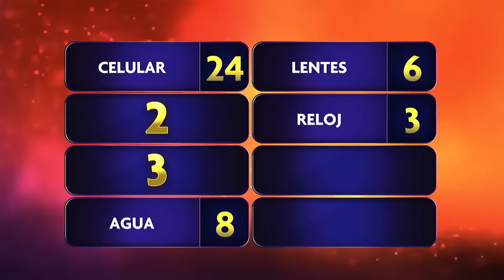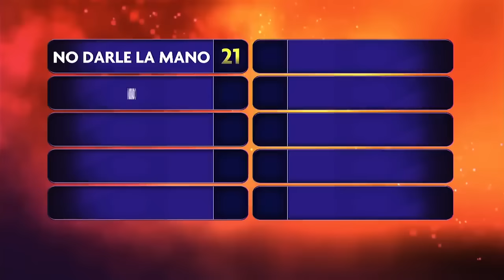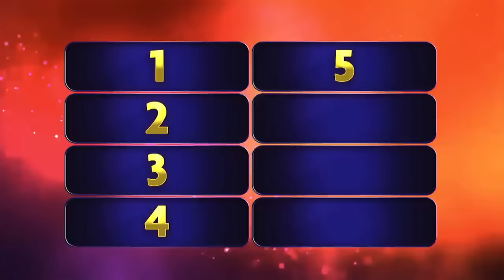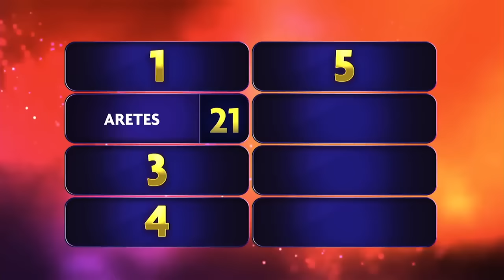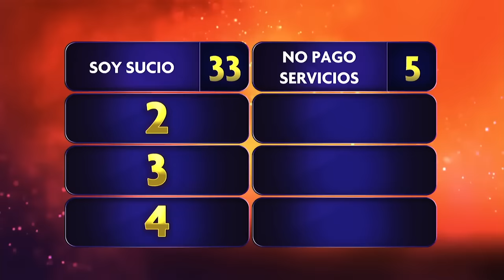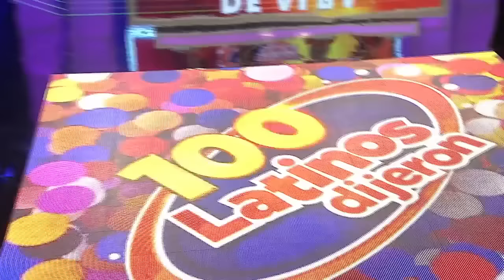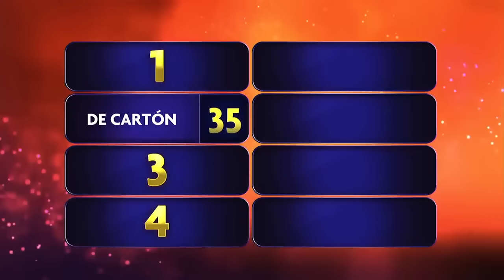💯 ¿Qué pones en tu Buró antes de Dormir? - Luna vs Amezcua - 100 Latinos Dijeron - EstrellaTV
💯 ¿Qué pones en tu Buró antes de Dormir? - Familia Luna vs Familia Amezcua - 100 Latinos Dijeron - EstrellaTV